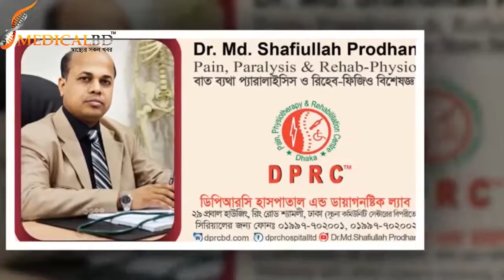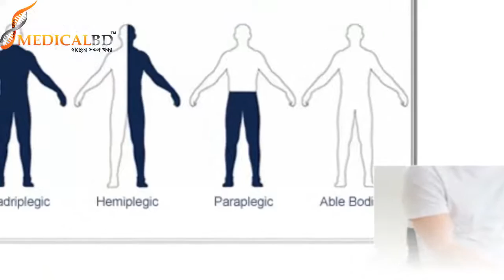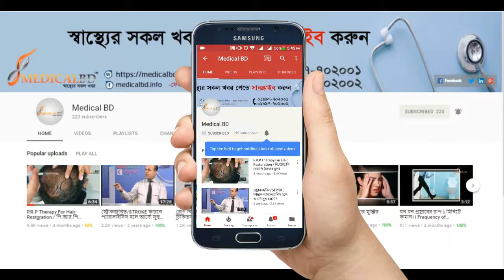প্যারালাইসিস চিকিৎসায় রিহেব-ফিজিও কতটুকু কার্যকরী || Pain & Paralysis Treatment || Joint Pain Tips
প্যারালাইসিস চিকিৎসায় ফিজিওথেরাপি কতটুকু কার্যকরী।?